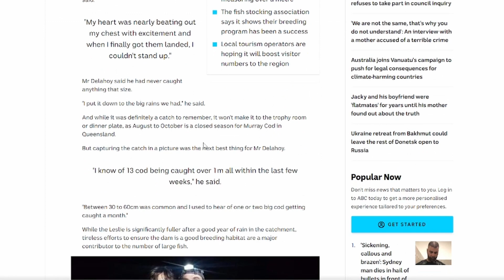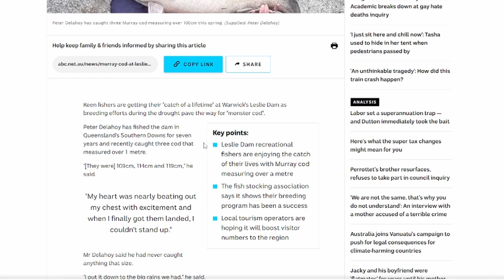I didnt win the SCF comp but.... My First Ever Freshwater Murray Cod!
The journey of my first ever Murray cod.

Other: Sony ZV E10